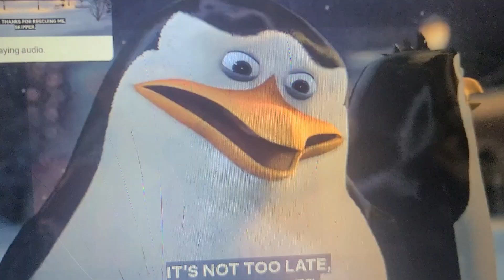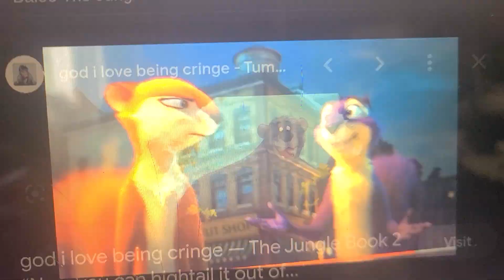December 3, 2022